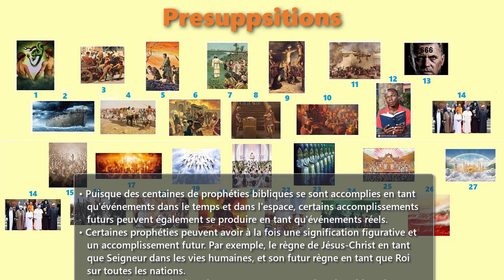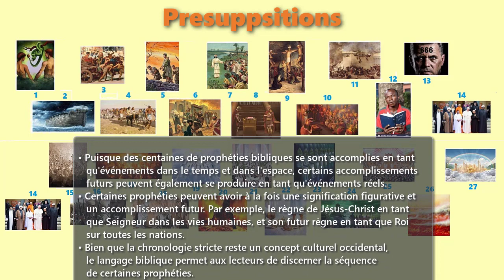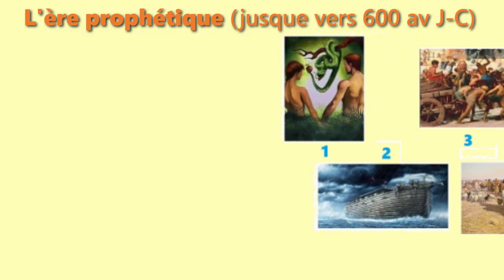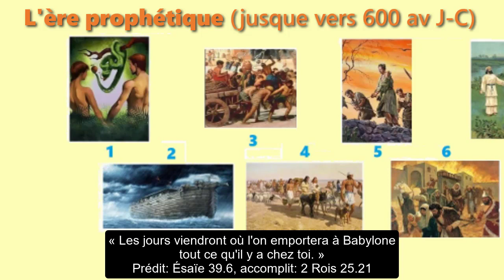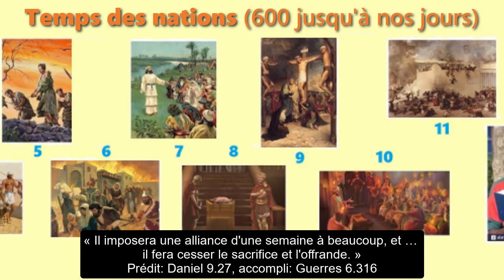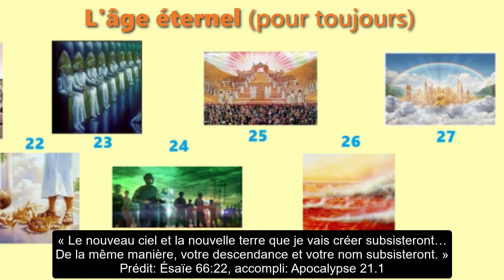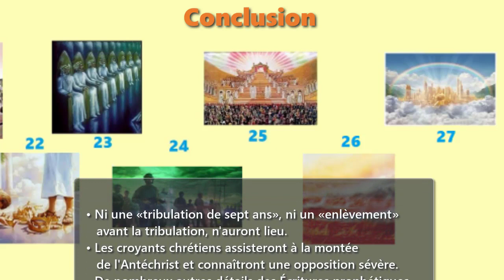Une chronologie de 27 événements prédits dans la Sainte Bible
MON ESCHATOLOGIE
Un propos provisoire du Dr Galen Currah
Novembre 2020
Citations bibliques tirées de l’édition Segond 21 (2007)
wordwatchers.currah.us

Introduction

Des amis à moi m'ont demandé de tracer mon point de vue actuel sur l'eschatologie biblique, c'est-à-dire l'ordre dans lequel les événements prophétiques à venir peuvent se produire.

Présuppositions

• Puisque des centaines de prophéties bibliques se sont accomplies en tant qu'événements dans le temps et dans l'espace, certains accomplissements futurs peuvent également se produire en tant qu'événements réels.
• Certaines prophéties peuvent avoir à la fois une signification figurative et un accomplissement futur. Par exemple, le règne de Jésus-Christ en tant que Seigneur dans les vies humaines, et son futur règne en tant que Roi sur toutes les nations.
• Bien que la chronologie stricte reste un concept culturel occidental, le langage biblique permet aux lecteurs de discerner la séquence de certaines prophéties.
• La plupart des prophéties trouvées dans les livres du Nouveau Testament ont des prophéties correspondantes trouvées dans les livres de l'Ancien Testament.

CHRONOLOGIE DE 27 ÉVÉNEMENTS PRÉVUS DANS LA SAINTE BIBLE

À l'ère prophétique (jusqu'à 600 avant notre ère)

1. Les êtres humains désobéissent à leur Créateur, entraînant la mort sur la race.
Genèse 2.17 Romains 5.12
2. Dieu juge les humains et les anges mauvais en envoyant un grand déluge.
Genèse 6.13 Genèse 7.21
3. Les descendants d’Abraham émigrent en Égypte et deviennent des serviteurs.
Genèse 15.13 Actes 7.17
4. Moïse conduit le peuple hébreu vers la terre promise à Canaan.
Genèse 15.18 Actes 7.36
5. Dix tribus du nord d'Israël sont exilées sous la domination assyrienne.
Amos 7.11 2 Rois 17.6
6. Deux tribus du sud d'Israël sont exilées sous la domination babylonienne.
Ésaïe 39.6 2 Rois 25.21

Au temps des nations (600 avant notre ère jusqu’à nos jours)

7. Les Judéens retournent au pays, et les 490 ans de Daniel commencent.
Daniel 9.25 Ezra 2.1
8. Une «abomination de la dévastation» se produit sous la domination grecque .
Daniel 11.31 1 Maccabées 1.54 (Septante)
9. Le Messie est né (2 EC), révélé (29 EC), crucifié, ressuscité et remonté au ciel (33 EC).
Daniel 9.26 Actes 2.23
10. Le Saint-Esprit descend sur les apôtres et sur les autres croyants chrétiens.
Joël 2.28 Actes 2.16
11. Une «abomination de la dévastation» se produit sous la domination romaine (70 EC).
Daniel 9.27 Guerres 6.316 (Flavius Josèphe)
12. La mission de faire des disciples chrétiens dans toutes les nations est presque achevée (2020).
Ésaïe 66,19 Matthieu 24,14

Au Jour du Seigneur (bientôt?)

13. «L'homme de péché» est révélé qui entre dans le temple de Dieu, se faisant un dieu.
2 Thessaloniciens 2.4 Révélation 13.4
14. Les masses abandonnent de foi biblique, refusent la vérité, croient au mensonge.
2 Thessaloniciens 2.3 Révélation 13.12
15. Le Fils de l'homme apparaît dans les nuées de gloire.
Daniel 7.13 Matthieu 24.30 Révélation 14.14
16. Jérusalem est «foulée aux pieds par les Gentils» pendant trois ans et demi.
Daniel 8.13 Matthieu 25.10 Révélation 11.2
17. Dieu répand sa colère sur le royaume de l’Antéchrist.
Daniel 11.45 Révélation 16.2
18. À la descente du Seigneur, les morts en Christ ressuscitent.
Ésaïe 26.19 Daniel 12.2 1 Thessaloniciens 4.16
19. Tous les croyants reçoivent un nouveau corps et se lèvent dans les airs pour rencontrer le Seigneur.
Luc 20:36 1 Thessaloniciens 4:17
20. Le Seigneur Jésus tue «l'homme de péché», son faux prophète, et leurs armées.
2 Thessaloniciens 2.8 Révélation 19.29

L'âge éternel (pour toujours)

21. Le Seigneur juge les nations, choisissant celles qui peuvent entrer dans son royaume terrestre.
Michée 4.3 Matthieu 25.32
22. Jésus récompense les croyants pour leur fidélité passée et leurs bonnes œuvres.
2 Corinthiens 5.10 Révélation 22.12
23. Jésus et les croyants règnent sur les nations, tandis que ses apôtres gouvernent les tribus d'Israël.
1 Corinthiens 6.2 Matthieu 19.28
24. Le diable, Gog et Magog tentent une dernière révolte et sont vaincus.
Ézéchiel 38.2 Révélation 20.8
25. Dieu ressuscite les non-croyants morts et les juge selon leurs œuvres.
Actes 17.31 Apocalypse 20.12
26. Le diable, les mauvais esprits et les méchants sont jugés et écartés à jamais.
Ézéchiel 31.14 Révélation 20.14
27. Dieu renouvelle les cieux et la terre comme sa demeure éternelle et celle des croyants.
Ésaïe 66.22 Révélation 21.1

Conclusion

• Ni une «tribulation de sept ans», ni un «enlèvement» avant la tribulation, n'auront lieu.
• Les croyants chrétiens assisteront à la montée de l'Antéchrist et connaîtront une opposition sévère.
• De nombreux autres détails des Écritures prophétiques peuvent être intégrés dans ce schéma.
• Veuillez laisser un commentaire ci-dessous avec vos corrections, suggestions et objections.